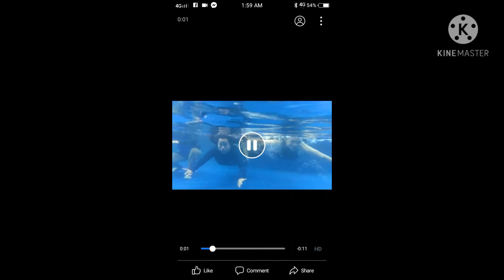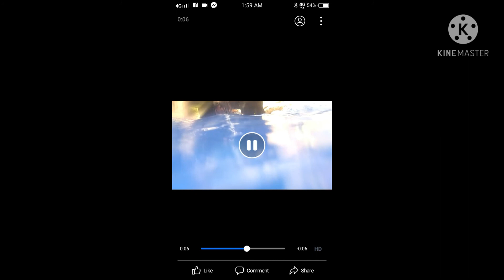outdo0r activities🤓🤓🤓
swimming, biking etcc.